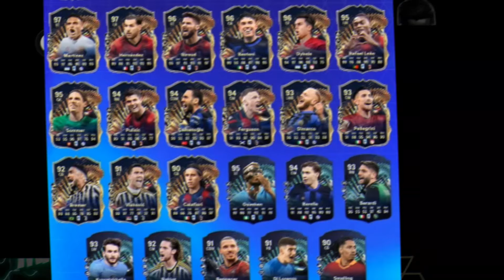موعد نزول توكن نقل التدريب ونقل رانكات فيفا موبايل 🔥 ايقونات الدوري ايطالي TOTS مرعب 😍 FC 24 MOBILE